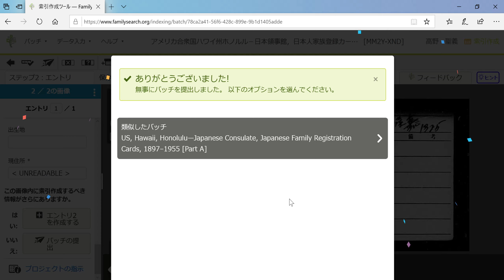索引作成のやり方（3/3）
幻の2020年のFSYのために作られた索引作成に関する動画です。
（この年はコロナのためにFSYは、実施直前になり中止になりました）

動画作成していただいた兄弟に了承をいただき、結城花梨によってこちらにアップロードいたしました。